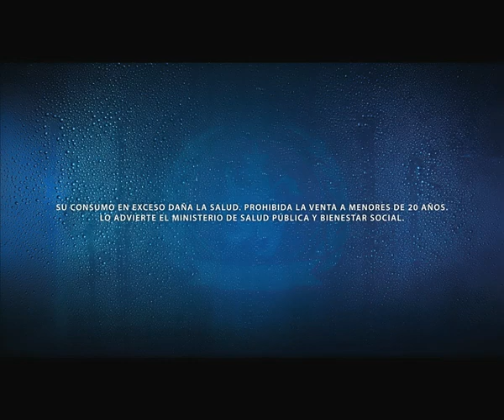Victoria Lager - Cerveceros Paraguayos (Spot)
Somos paraguayos, y cerveceros como vos.

Una producción de Renovatio.
Agencia: ONIRIA / TBWA Dirección / D.F.: Pietro Scappini Producción Ejecutiva: Tote Riquelme Jefe de Producción: Giovanni Scappini Dirección de Actores: Hugo Cataldo. Dirección de Arte: Liza Rubiani / Jazmin Cataldo - Imaginaria Arte Edición: Pietro Scappini Post Producción: Esteban Areco. Vestuario: Jorck Aveiro - Imaginaria Arte Caracterización: Leo Sobrino. Jefe Técnico: Julio Patiño Asistente de Cámara: Gustavo Acosta Técnicos: David Acosta / Cristian Ozuna / Junior Masi.